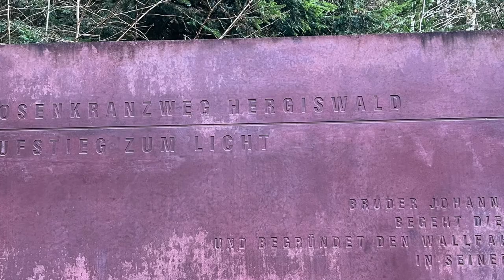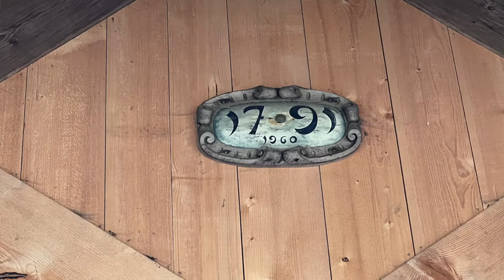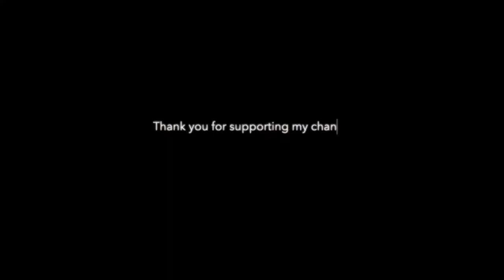Hergiswald Obernau I Swiss vlog. A feel good hike. A calming walk in the woods along pilgrim trail.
Mabuhay, welcome to Ganap Suwiso. What's Happening?

@ Hergiswald Obernau pilgrim trail.
The value of rest day. A feel good hike. A day of peace, strength and inspirations. Location is Hergiswald Obernau.

The trail is easily accessible by public transportation and the route is not so hard, although it is categorized as hard. Hergiswald walk through its trail provides solace, strength, and spiritual comfort. Ganz ruhig.

The area also offers many possible connections. Example Eigenthal valley, Gütsch, Sonnenberg etc. And it only takes about 2 to 3 hours hike back to the city of Lucern.

"After a day’s walk, everything has twice its usual value." - G.M. Trevelyan

Enjoy watching the video and hope you also have a beautiful rest day!